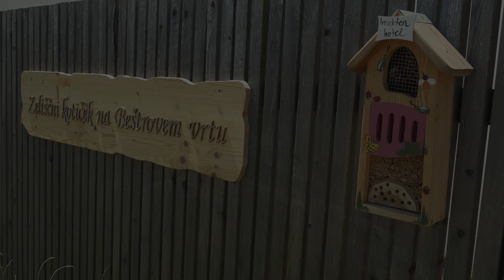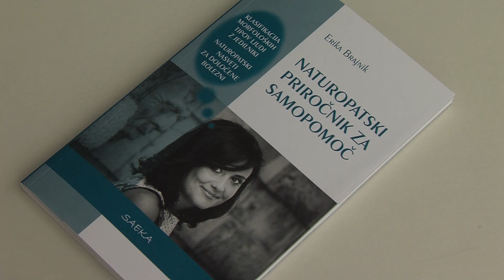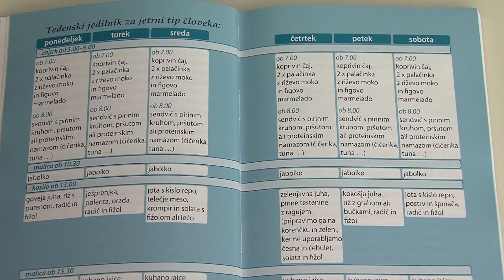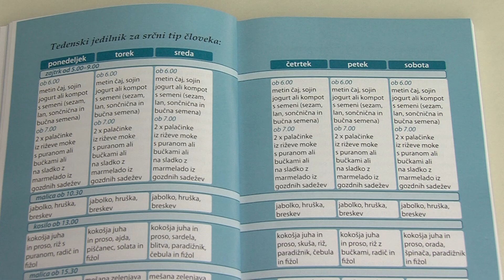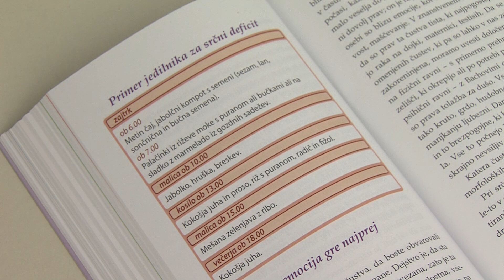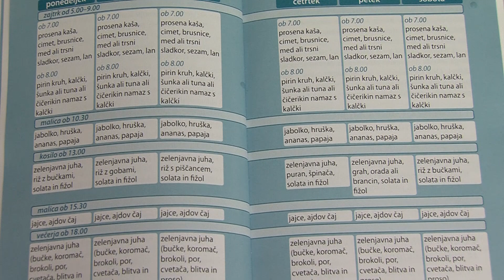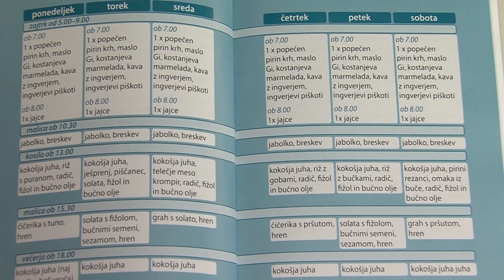Oddaja Za zdravje, junij 2021: Naturopatinja Erika Brajnik - hujšanje